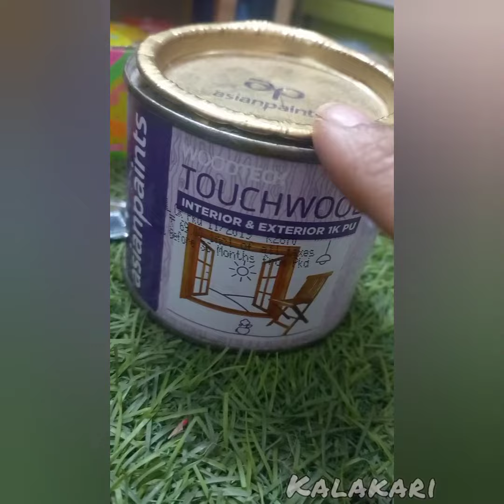Door Hanging(Cardboard Best out of waste )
It's a simple cute Rajisthani Door Hanging.